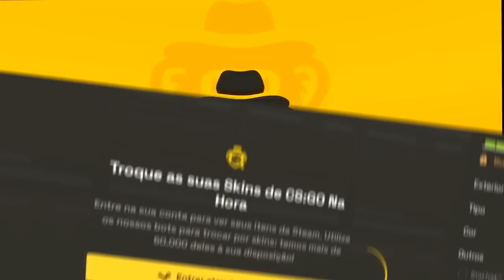V$M DE AK NÃO TROCA! FLUXO vs 9Z - MELHORES MOMENTOS | IEM Brazil Closed 2023 | CSGO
FLUXO vs 9Z - MELHORES MOMENTOS | IEM Brazil Closed 2023 | CSGO

▸Gaulestv2